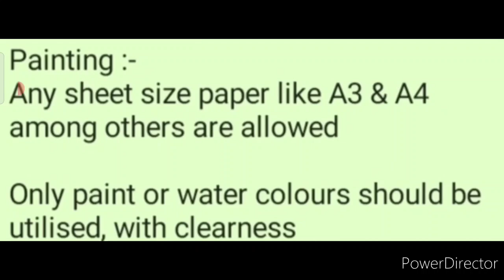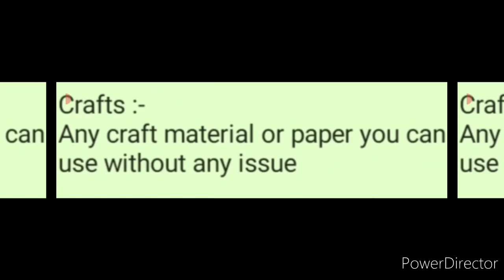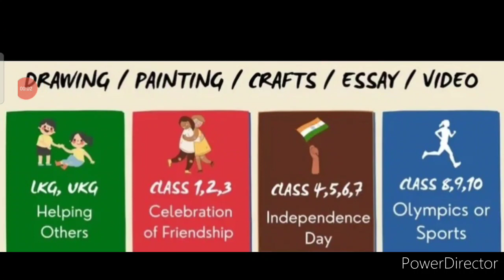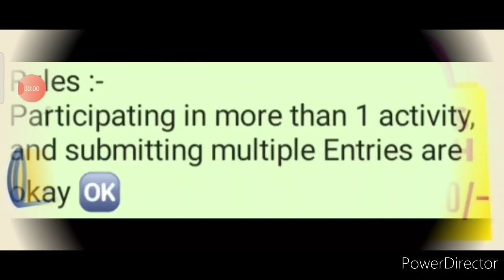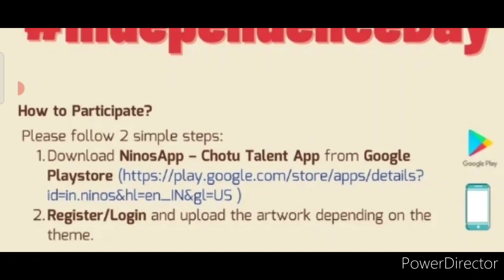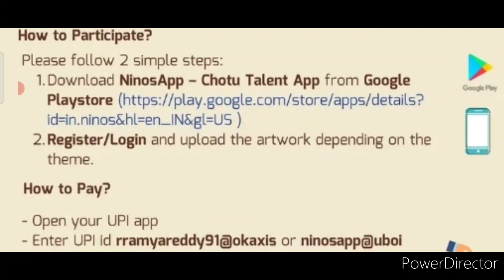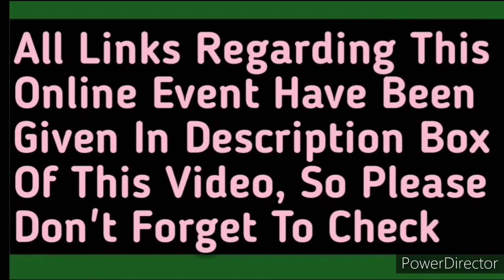Independence Day Competition 2021 | Online Drawing, Painting, Essay & 2 More Events Competition 2021